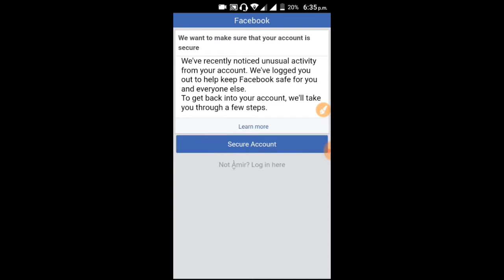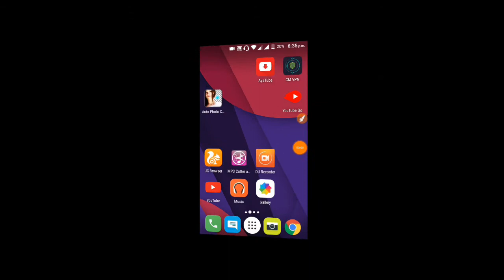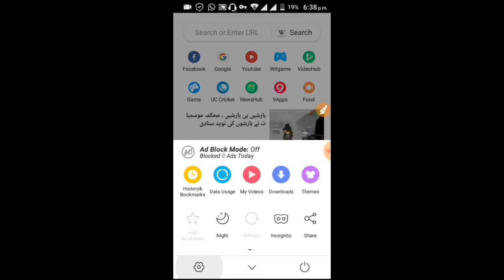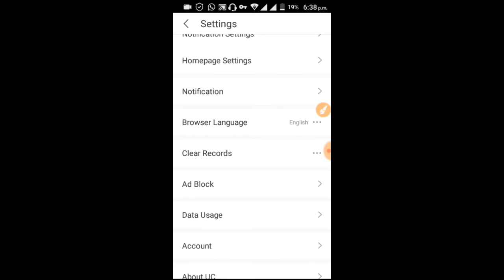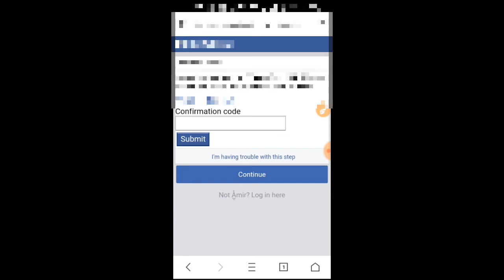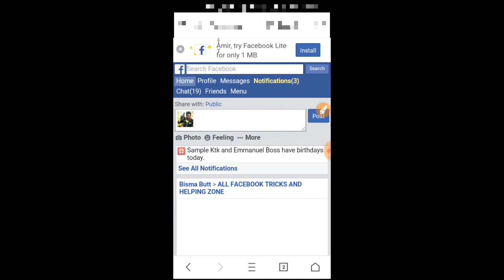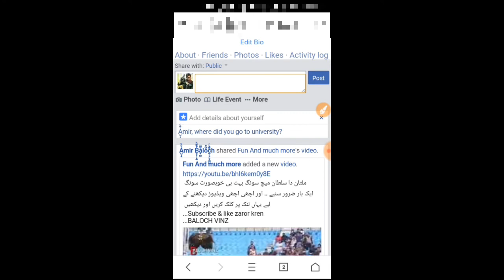open secure account just now || apni secure par gai id ek mint mein open kren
salaam
open secure account

open self photo account

open disabled account

open just now Facebook account

ᕯ꧁ᕯ꧁ ᕯ꧁ᕯ꧁

ᕯ꧁ᕯ꧁ \

ᕯ꧁ᕯ꧁

create magic video
create facebook unlimited account
open facebook disabled id
create sing,le name fb id

How to make stylish name id
Hidden all data in calculator